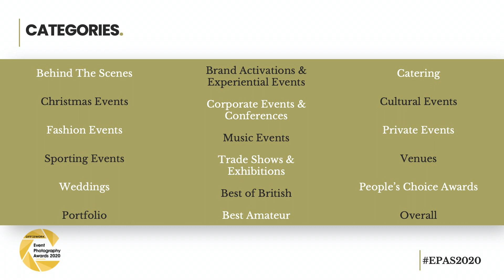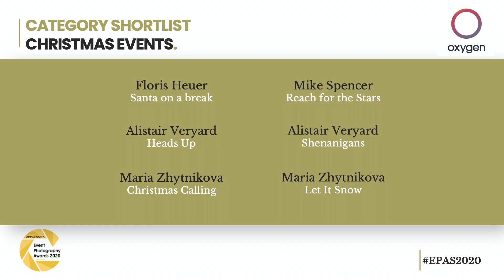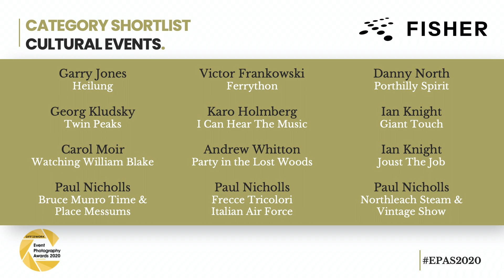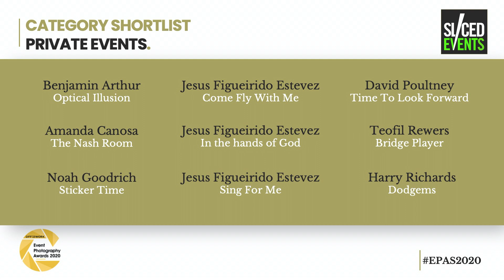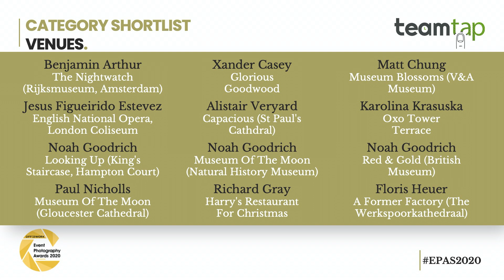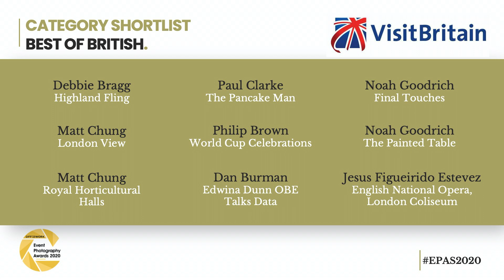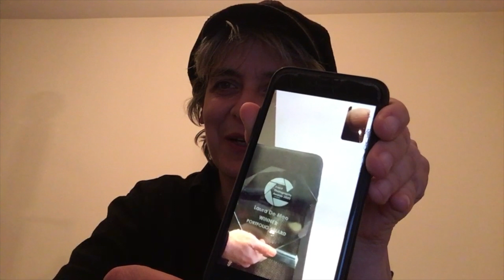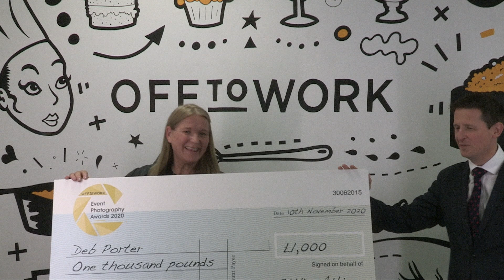Off To Work Event Photography Awards 2020